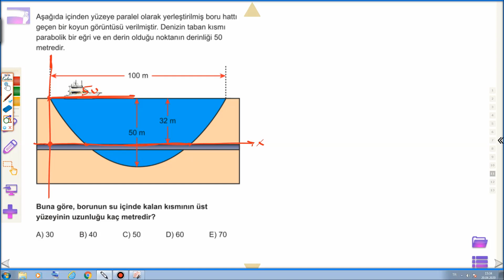PARABOL YENİ NESİL SORULAR 3 (ACİL YAYINLARI)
PARABOL YENİ NESİL SORULAR, YENİ NESİL PARABOL PROBLEMLERİ, PARABOL GÜNLÜK HAYAT PROBLEMLERİ, PARABOL DENKLEMMİİ YAZMA , PARABOL GRAFİĞİNİ ÇİZME, YENİ NESİL SORULAR, PARABOL ORJİNAL SORULAR,